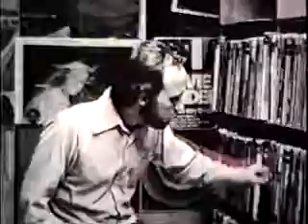KUOI Moscow 1979 JZ Moonrock